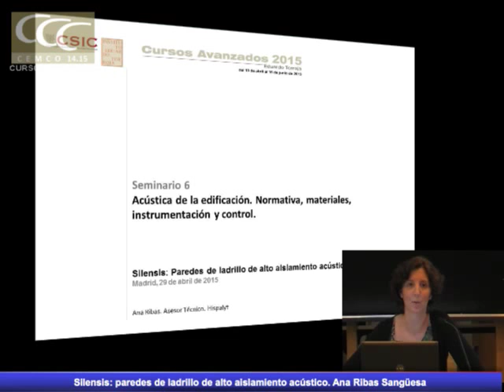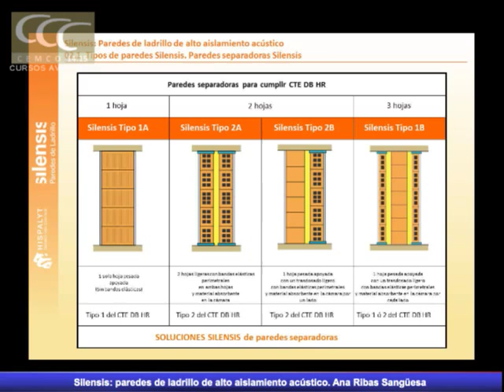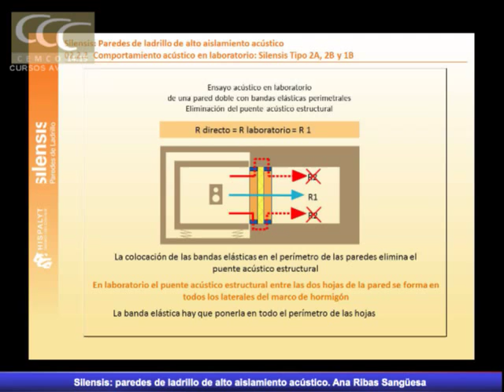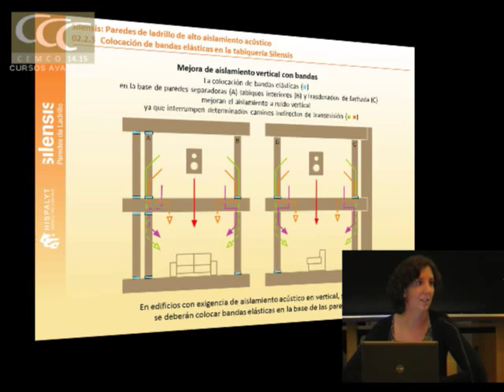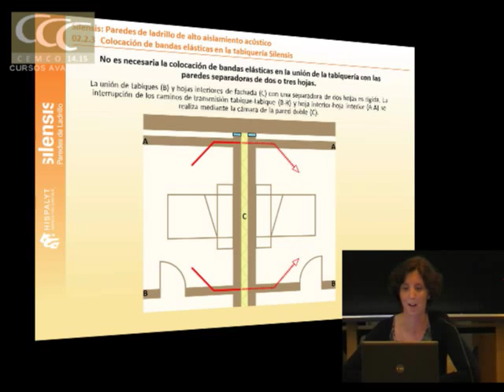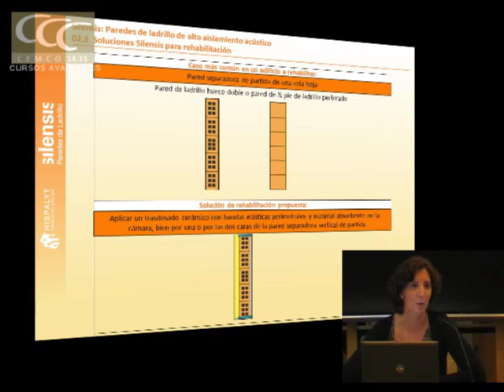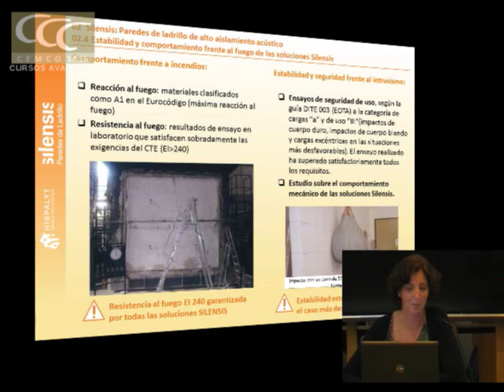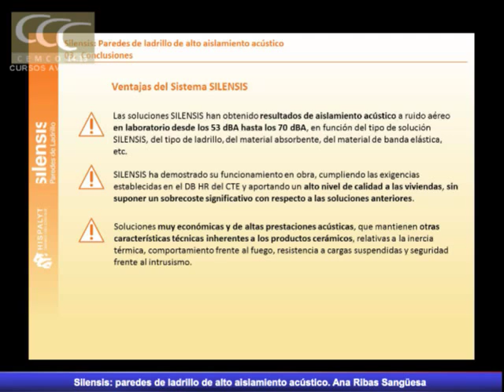Silensis: paredes de ladrillo de alto aislamiento acústico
Cursos Avanzados Eduardo Torroja 2015. Acústica de la edificación.
Seminario 6: Normativa, materiales, instrumentación y control
Ponencia: Silensis: paredes de ladrillo de alto aislamiento acústico
Ana Ribas Sangüesa. Hispalyt